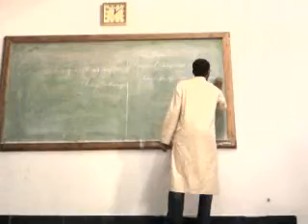Sajjad's Seminar on JAVA. vid 2